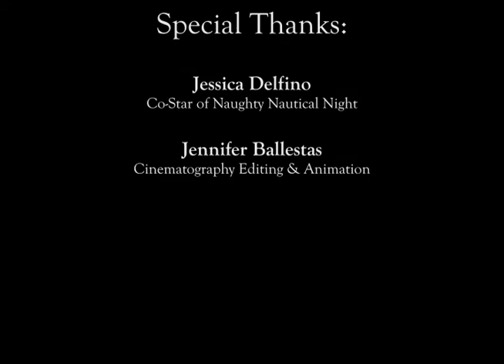Dame Darcy Jessica Delfino Naughty Nautical Nite NYC Rhyme of Anicient Mariner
The Rhyme Of The Ancient Marnier as a cabaret rock opera. Enjoy!